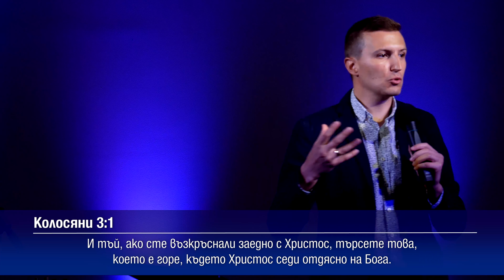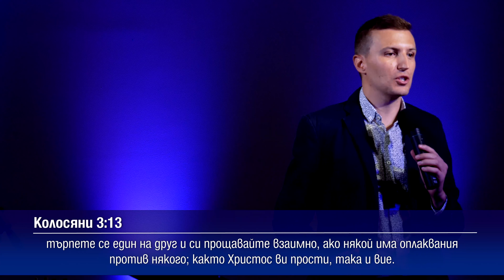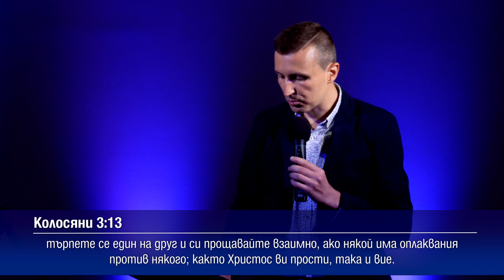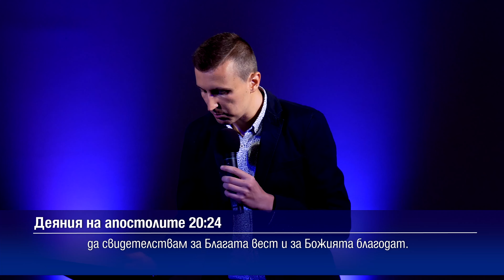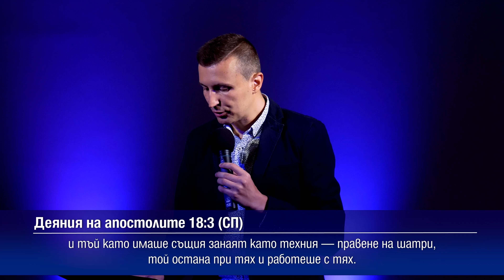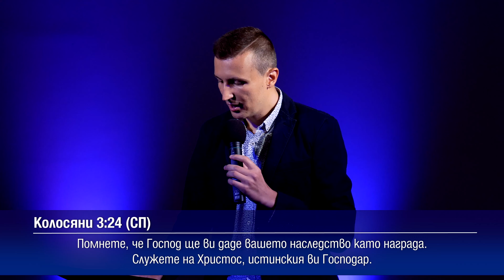СТОП СТРЕС! Прегърни работата си и я обичай (4К)